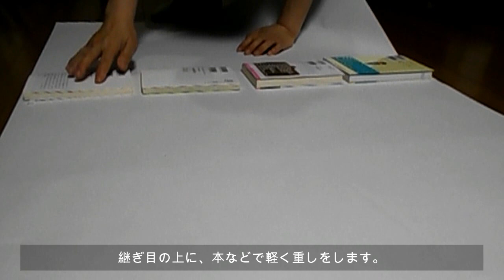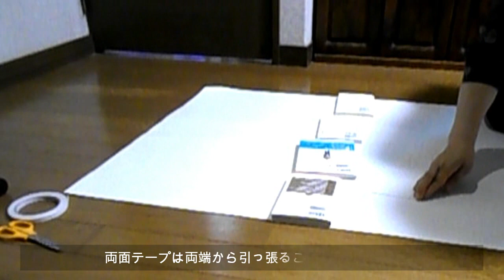kimie gangiの 大きな紙を両面テープできれいに貼る方法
端を２～３cm折るだけで、大きな紙でもしわなくきれいに貼ることができます。２mを超す紙でも、この方法で一人で貼っています。というようり、一人で貼らなければならなかったので考えた方法です。
色紙や、A4用紙でも同じようにできます。
気持ちいいくらいきれいに貼れるので、お試しください。
やもりんのBGMダイアリー（365曲の日替わりＢＧＭ）より、2006/6/23「今日も楽しい一日でした！」を使わせていただいています。